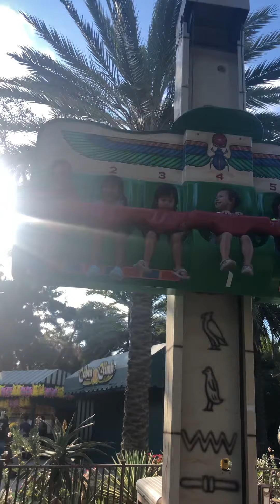Legoland, Carlsbad, July 4th